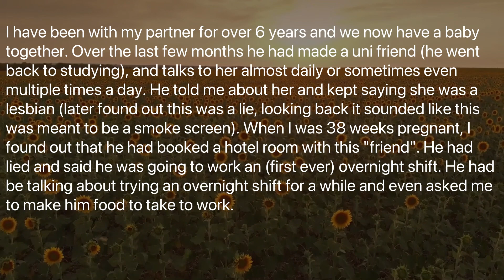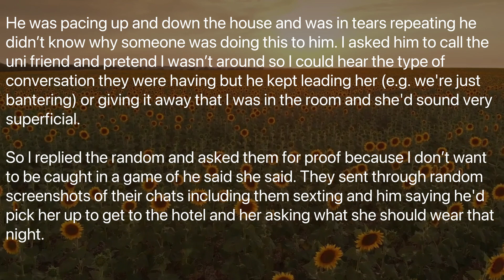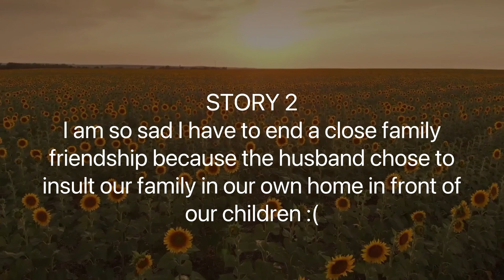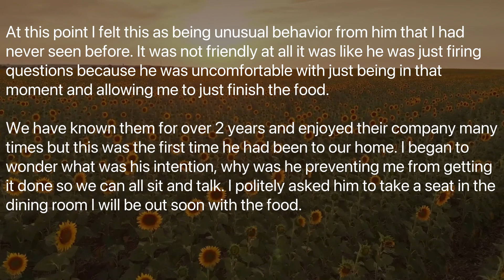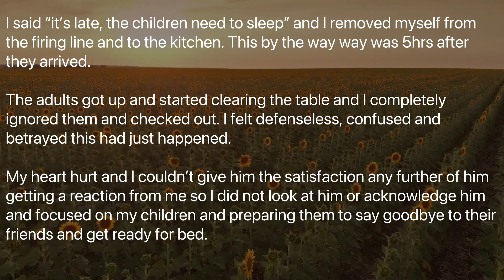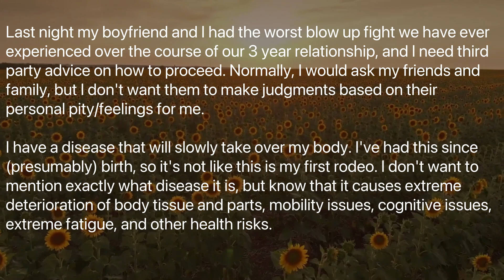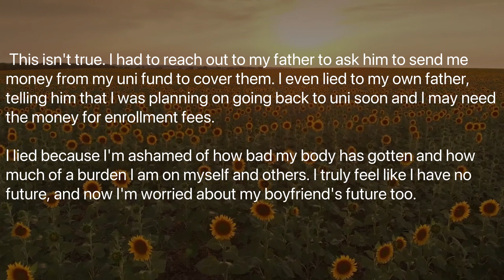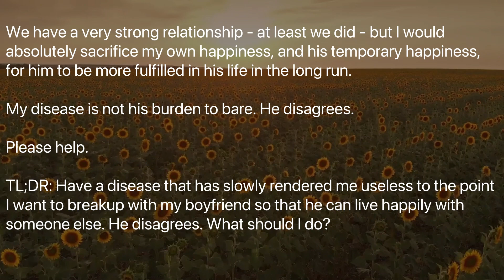My Fiance Cheated On Me While I Was Pregnant And Continued To Talk To The Girl After I Found Out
Hi! My channel is dedicated to various gossip, cheating stories and dramas.
Write comments, I read and respond to everything!